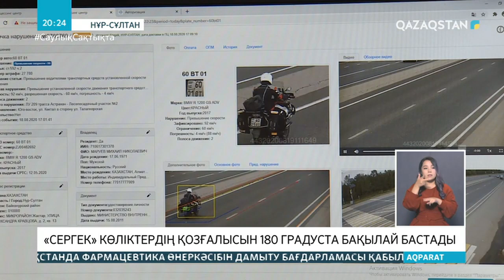«Сергек» қалай қадағалайды?